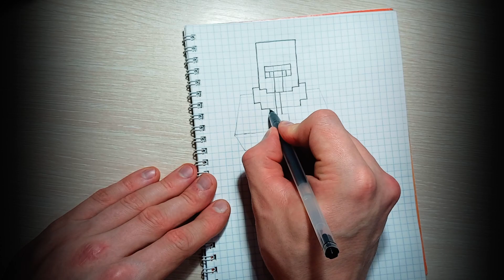how to quickly draw a resident from minecraft